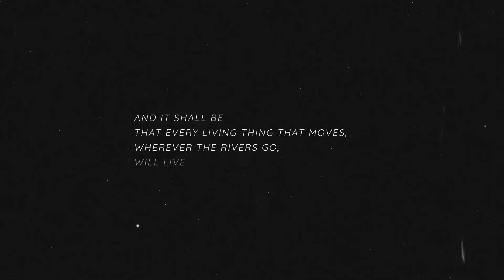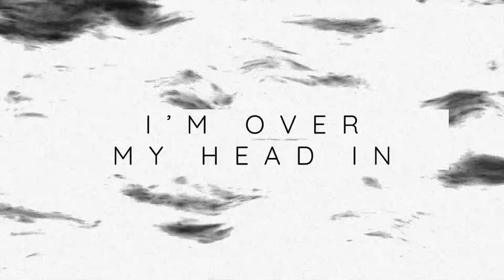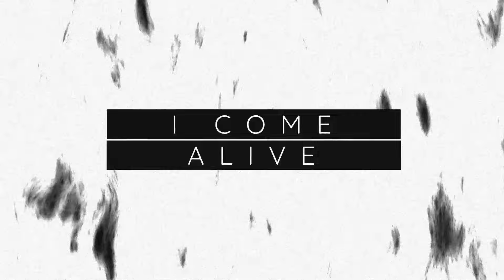Charity Gayle - Waterfall (Lyric Video)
Lyric Video for "Waterfall" by Charity Gayle